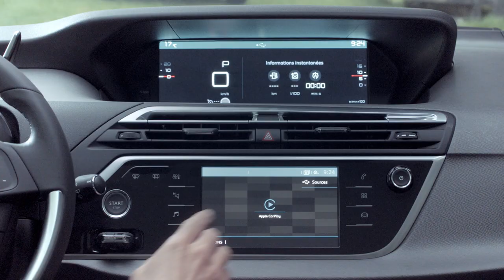2016 Citroen C4 Picasso facelift - 3D CITROËN Connect Nav connected navigation system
Technologies that make life easier, with the new 3D CITROËN Connect Nav connected navigation system combined with a new 7-inch touchscreen, providing greater responsiveness and new connected services. The new system also optimises the use of the 12-inch HD screen for more flexibility and clarity.